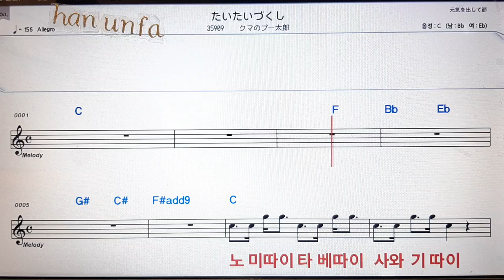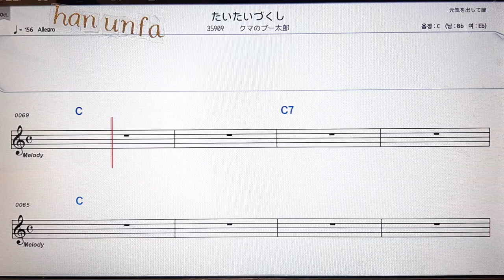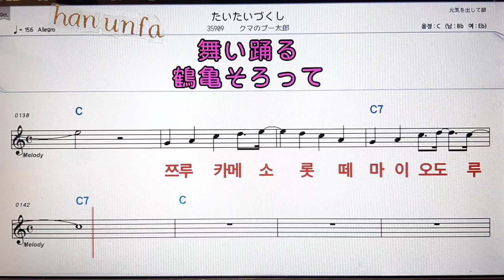타이타이즈쿠시/쿠마노푸타로오💕日本の歌*Karaoke*Sheet Music*(한*일본어 동시 발음)韓国語 日本語の同時発音